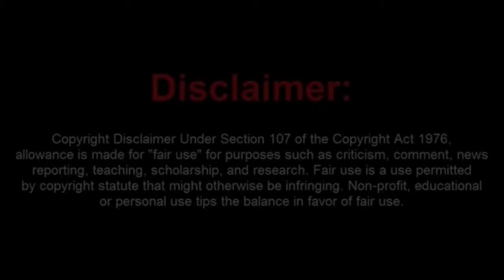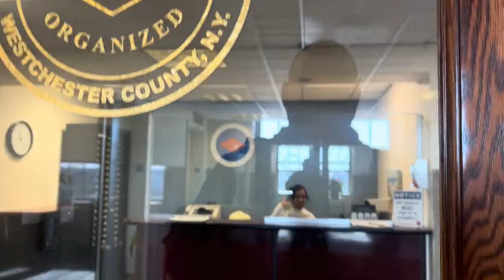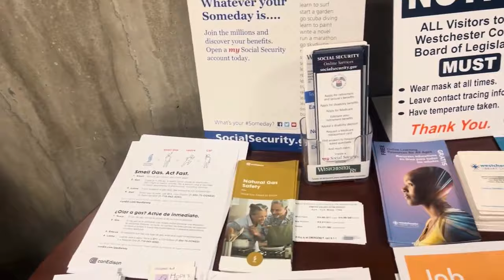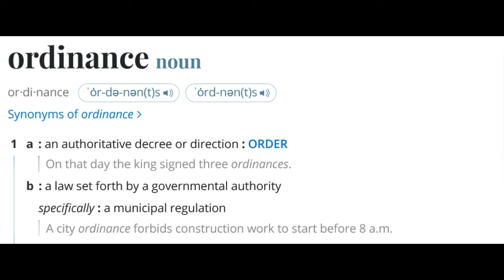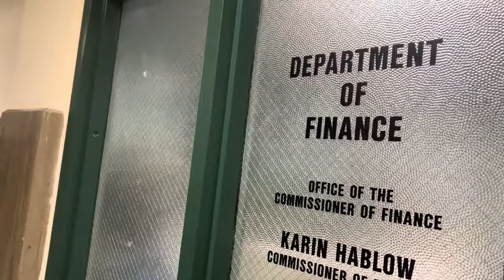Vampire Dave Gets Booted Out of a Restricted Area